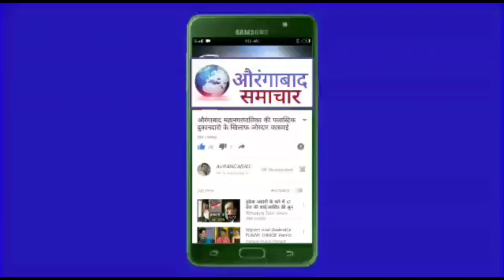किराड़पुरा मेंMIMके हाजी इसाक का सफल प्रतिनिधित्व इलेक्ट्रिक वायर की झंझट से राहतABकेबल काम की शुरवात